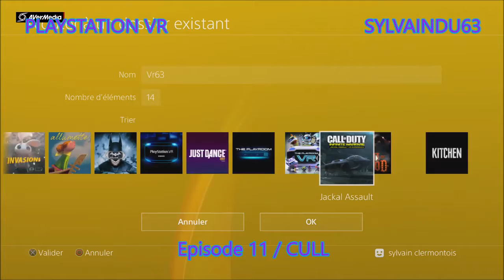👹 Playstation VR63 - Episode 11 ( CULL ) Sylvaindu63 👹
Episode du 23 Décembre 2016